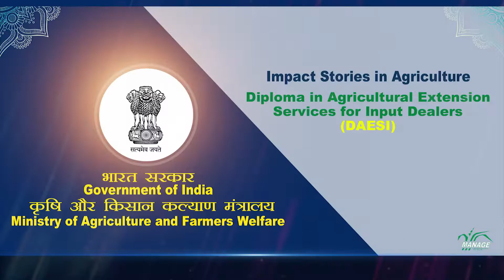Impact Stories in Agriculture - Diploma in Agricultural Extension Services for Input Dealers (DAESI)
Diploma in Agricultural Extension Services for Input Dealers (DAESI)
Mr. Hardeep Kumar, Agri-input dealers, Sirmour, Himachal Pradesh .